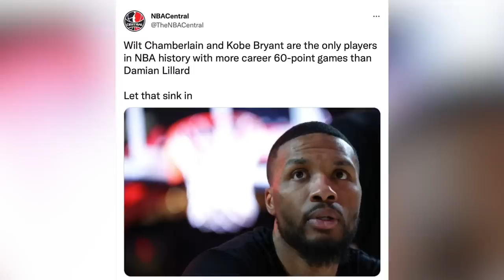The 76ers Are Sleeping Giants, Damian Lillard Is Underappreciated